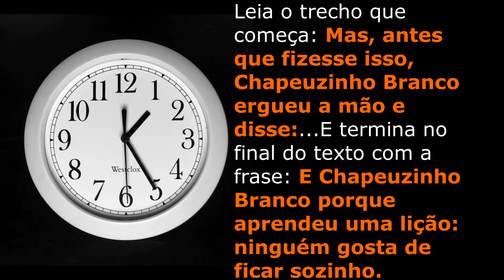3° ano de L P aula 4 semana 7